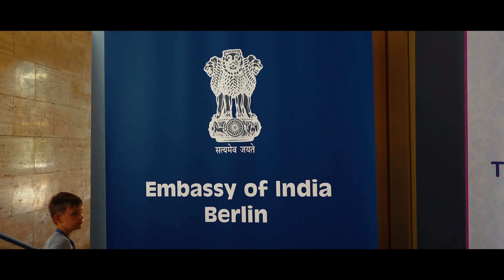Naatu Naatu | RRR | Oscar | D4Dance Germany | TTC | Flashmob | Indo-German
It was our privilege to represent Indian Embassy Berlin and present this surprise act for the Oscar winning song "Naatu Naatu" at the "Tag der offenen Tür" i.e., the Open Day of German Federal Foreign Office on 19 Aug 2023 at Berlin.
Here we present our perception of "Naatu Naatu"- Celebrating Indo German Friendship.
We Thank The Tagore Culture Centre, Indian Embassy Berlin for the opportunity.

Congratulations to the entire team of RRR!

Production: D4dance Performing Arts UG, Munich

Concept and Choreography:
Pavan Prasad Settibalija

Dancers:
Siva Raja Arumugham
Ajith Joy
Vikas Sutrala
Anvesh Jandagudem
Sakshi Shirole
Sudha Sukumar
Tejsvi Haryalon Singh
Manider Multani
Karmen Skandali
Christine Sass
Natalia Vladimirtseva
Paula Mugler
Sara Mardazad
Valeriia Halytska
Akshar Patel
Anusha Ramesh
Madhura Doddakarade Raveesh
Aparajita Patrachari
Madhavi Yalamanchili
karishma sharma
Shwetha Suresh Shetty
Rajkiran Palla
Rashi Sripathi Rao
Bhuvan Pancholi
Faiba Mariya Basil
Pavan Prasad Settibalija

Camera and Editing:
Jithu Antony
Sharath Babu

Footage courtesy:
Risabh

Color grading and enhancements:
Safwan Nakade

Support
Lakshman G